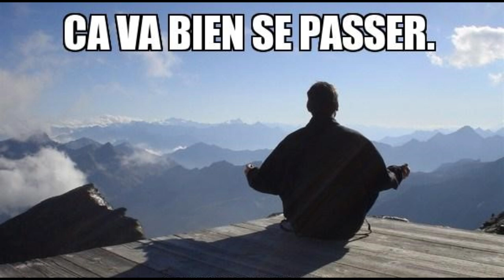Point of view